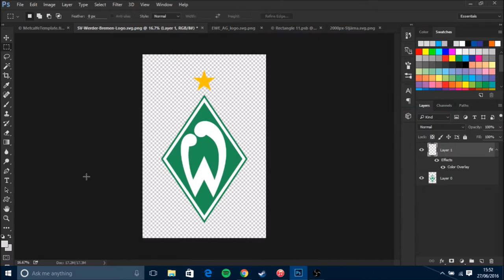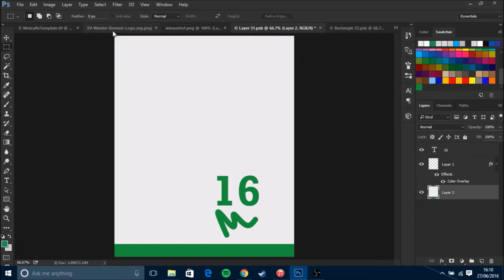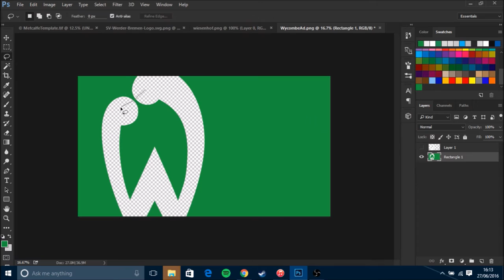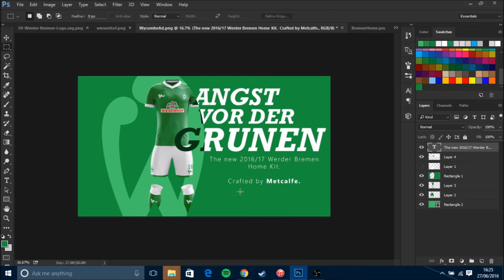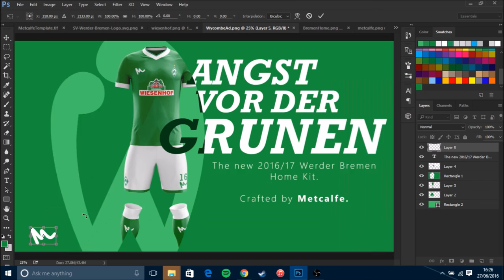Werder Bremen Kit Design // Speed Art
Literally nothing to mention on this one. Business as usual.

Censahh Games was so keen to see this one he requested it about 50 times. Let's hope it was worth it ;)

If you have any kit requests, feel free to tell me them in the comments section below. If you want to see anything else sports design related as well, let me know.

Roma are next up. Loads more to follow too.

Werder Bremen Concept Kit created using Adobe Photoshop.
Thanks to Yellow Images for the fantastic template, which you can get here (it's not free, but it's not too expensive either):